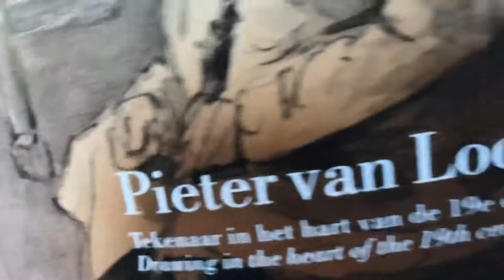Amsterdam FEB 2019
Amsterdam feb 2019 short clip by iPhone x , editing by quick gopro app